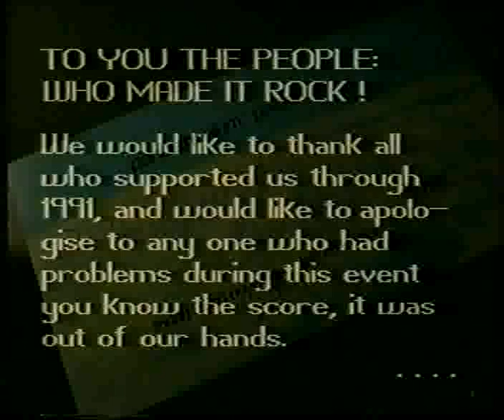Pandemonium Andromeda II Part 4 Old Skool Rave Telford 1991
Pandemonium take over the Telford Ice Rink for their all night rave in November 1991.